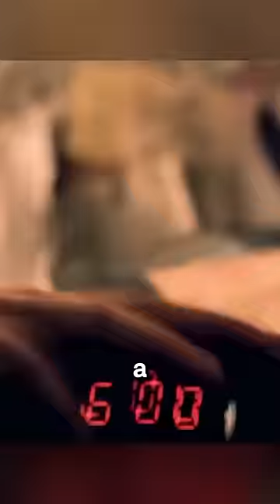Terrifying Zombies Take Over The Streets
Movie name: I Dream of Zombies

Summary: Terrifying zombies take over the streets